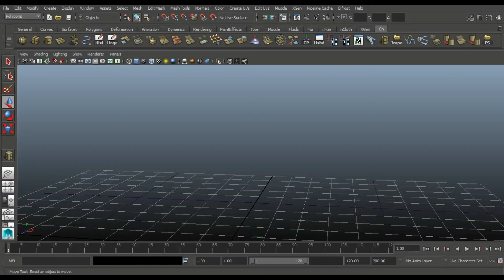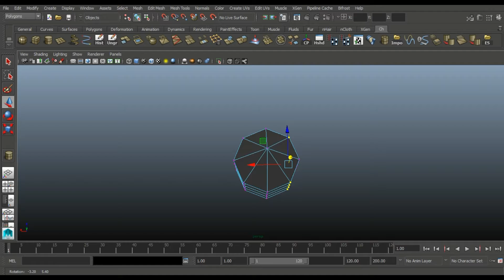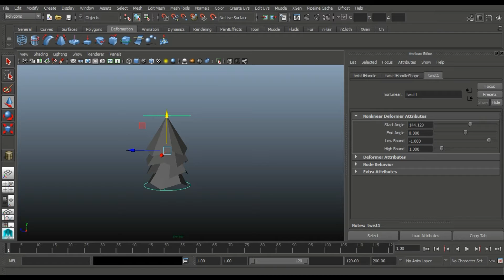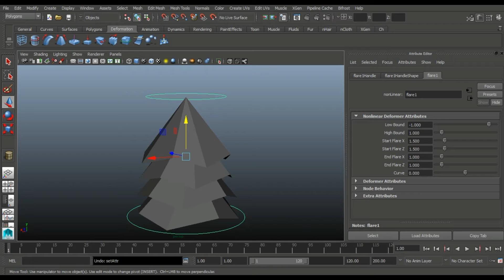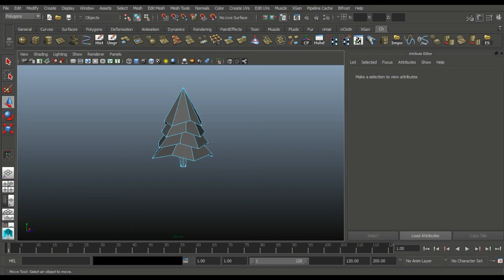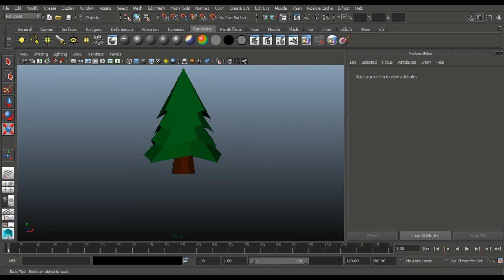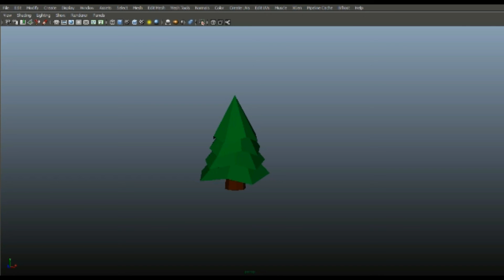3d modeling low poly Fir Tree (Autodesk Maya Tutorial)